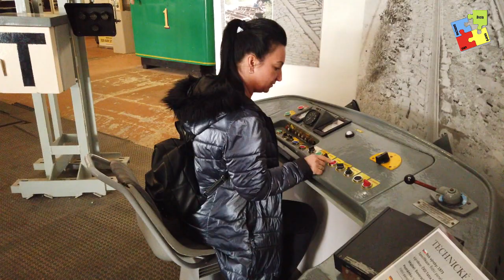Technické muzeum Liberec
Školní družina